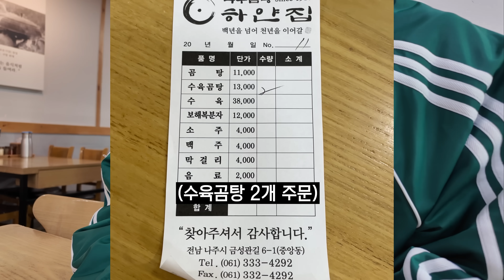평생 배부를 때까지 먹어도 된다는 리필쌉가능 곰탕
식당정보
나주 하얀집 - 전남 나주시 금성관길 6-1